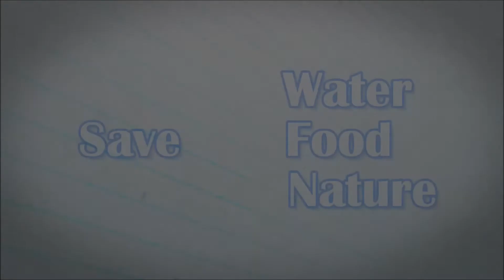పొడవైన బలమైన జుట్టు కోసం కొత్తిమీర జ్యూస్ || Coriander Juice For Long & Strong Hair